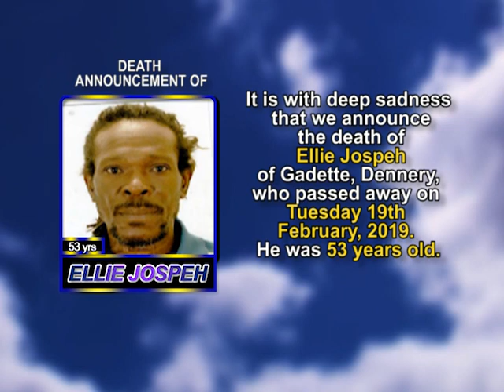Ellie Jospeh LONG